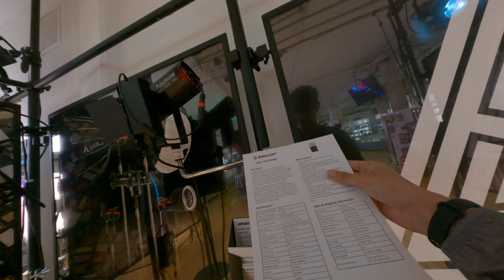Cinematic Lighting with Aputure InfiniBar Sammy's Camera Review